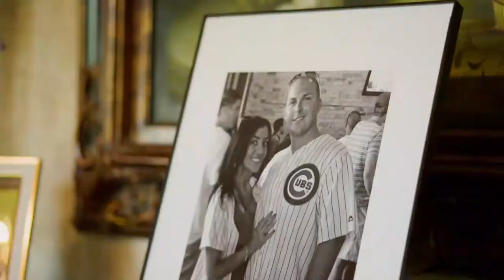The Haley Mansion + This Gorgeous Couple = This Epic Full Wedding Video